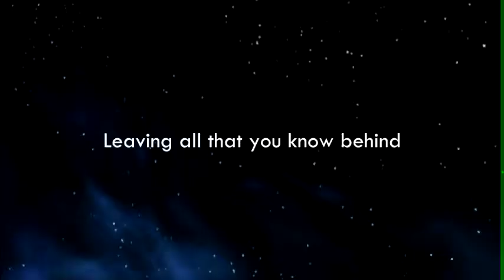KSAT Trailer 1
test run 3